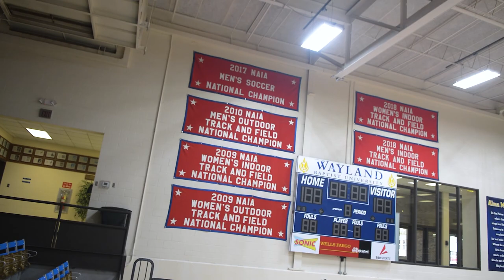Hutcherson Center - Basketball & Volleyball Stadium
The Hutcherson Center is home to Wayland Basketball & Volleyball, including the Naismith Memorial Basketball Hall of Fame Flying Queens.

00:00 - Intro
00:13 - Gymnasium
01:17 - Locker room, Flying Queens history
02:55 - Entryway, trophy case
04:07 - Outro

Apply at apply.wbu.edu

See this building on the map! Check out the Hutcherson Center on Google Maps,